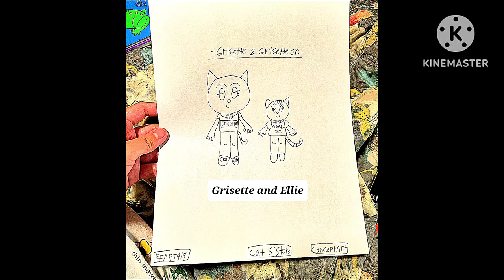10-22-2023 - Ellie Grisette Junior's First Youtube Video - RFART419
This is my original animated slideshow video about Ellie's first Youtube Video, with Grisette The Tabby Cat, which was shot in the United States on October 22, 2023. This video's thumbnail features Ellie Grisette Junior, a cute White and Black Cat, who is still an adventurous kitten at the time.